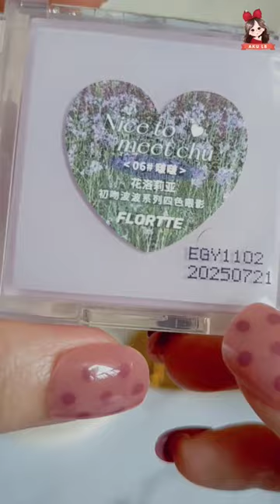🌼flortte beauty nice to meet chu 4 colours makeup eyeshadow unboxing & swatches ✨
Products in this video:

🌼Flortte Nice To Meet Chu 4 Colours Makeup Eyeshadow✨
Code: 06 Boo Boo

The eyeshadow case is a water-corrugated design. Every plate is equipped with a small pendant ~ so cute !!!

Function:
- 4 shades in a palette.
- different shades for playful makeup.
- Small and handy for travel.
- Pigmented and easy to blend.

Usage: Apply the eyeshadow to eyelids with fingers or a makeup brush until the desired outcome is achieved.